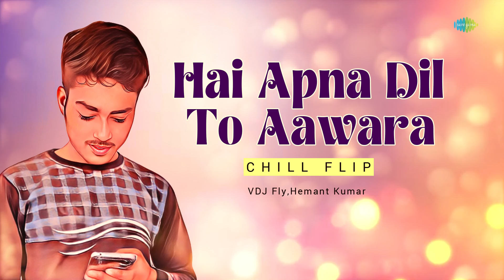Hai Apna Dil To Aawara - Chill Flip | VDJ Fly | Hindi Cover Song | Saregama Open Stage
Sargama Open stage brings you a romantic cover video of Hai Apna Dil Toh Aawara from the movie Solva Saal by VDJ Fly.

Original Song Credits:

Song: Hai Apna Dil To Aawara (Happy)
Album: Solva Saal
Artist: Hemant Kumar
Music Director: S.D. Burman
Lyricist: Majrooh Sultanpuri
Film Star: Dev Anand, Waheeda Rehman, Sheela Vaz
Director: Raj Khosla

Recreation Credits:
Artist - VDJ Fly